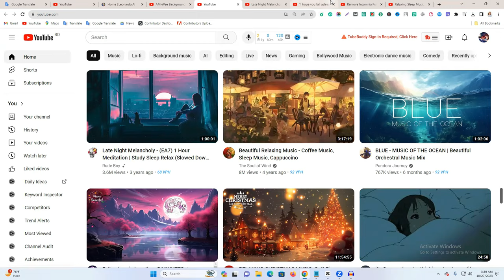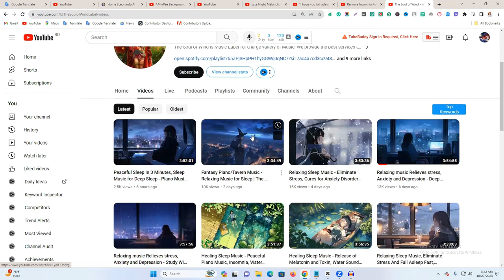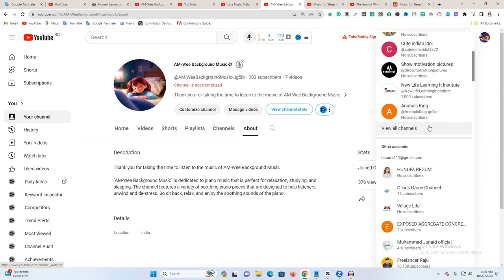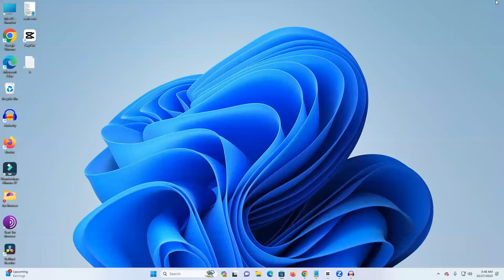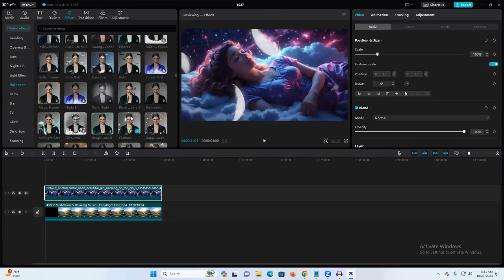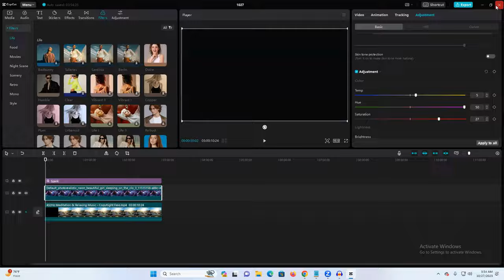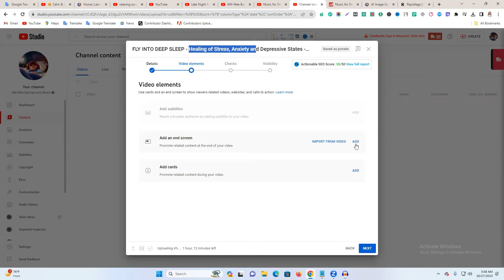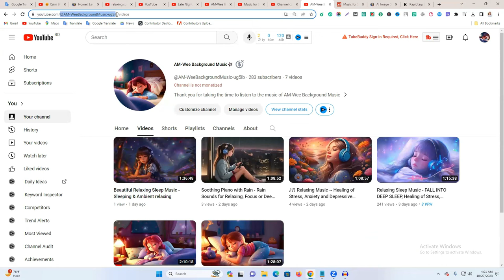How to Make Faceless YouTube Videos using only AI । Without Face & Voice | Earn $1000 / Par Month